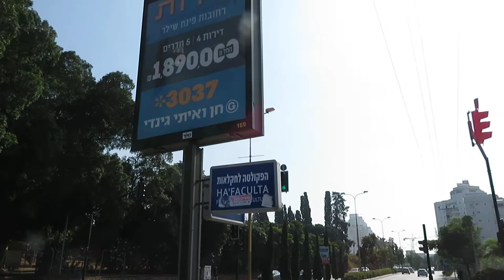REHOVOT 2019.061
REHOVOT, ISRAEL